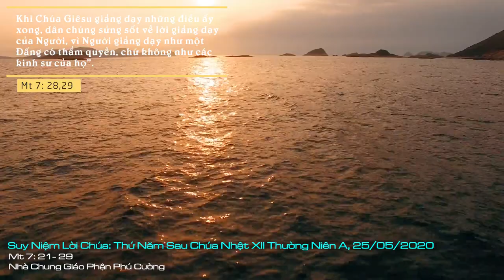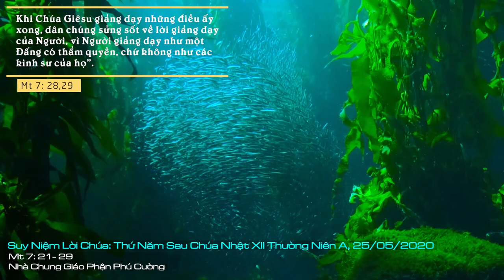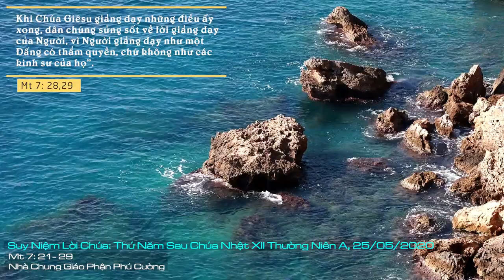Suy Niệm Lời Chúa: Thứ Năm Sau Chúa Nhật XII Thường Niên A, 25/06/2020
Thứ Năm Sau Chúa Nhật XII Thường Niên A: Lạy Chúa, xin nối kết chúng con trong tình yêu của Chúa.
Quả thật, Chúa Giêsu không bao giờ ủng hộ những kẻ sống trên đầu môi, chóp lưỡi. Bởi đó mà biết bao nhiêu lần Người đã lên án các bô lão, các Biệt phái và Pharisêu đã thể hiện một lối sống hình thức bề ngoài, nhưng từ sâu thẳm bên trong chỉ là sự rỗng tuếch, vô nghĩa. Chúa Giêsu luôn đứng về phía những người chân chất, giản dị và nhiệt thành, những người luôn tìm kiếm sự thật trong Thiên Chúa, dù rằng họ còn đó những yếu đuối của kiếp người.
Do vậy, chúng ta là con cái của Thiên Chúa, chúng ta đừng nghĩ rằng việc chúng ta theo đạo, đi lễ, đọc kinh, diễn giải Lời Chúa một cách rõ ràng là chúng ta được ơn cứu độ. Nhưng chúng ta cần sống Lời Chúa, cần gắn kết đời sống của mình trong những giá trị Tin Mừng mà chính Chúa Giêsu đã dạy: “Nếu anh em giữ các điều răn của Thầy, anh em sẽ ở lại trong tình thương của Thầy, như Thầy đã giữ các điều răn của Cha Thầy và ở lại trong tình thương của Ngài” (Ga 15, 10).
Lạy Chúa, xin nối kết chúng con trong tình yêu của Chúa. Amen.